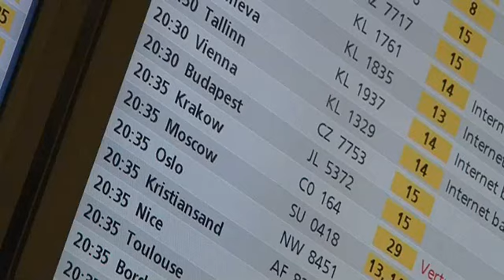Welcome to INHolland University of Applied Sciences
What to expect upon your arrival at INHolland University of Applied Sciences